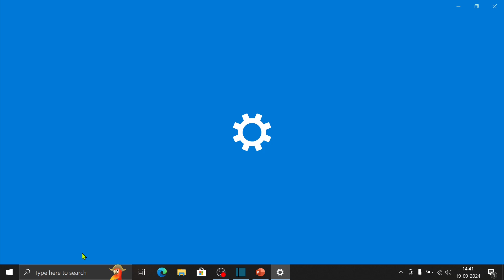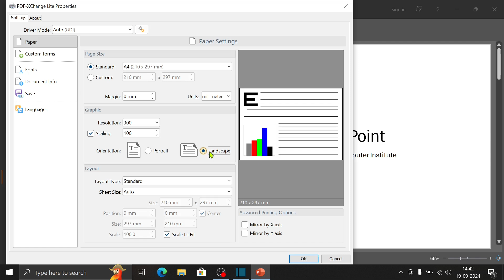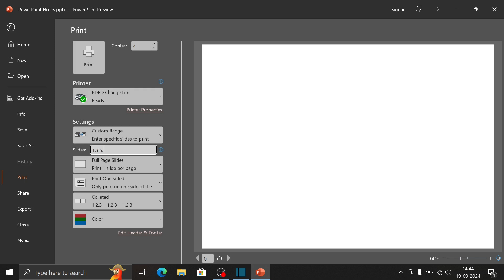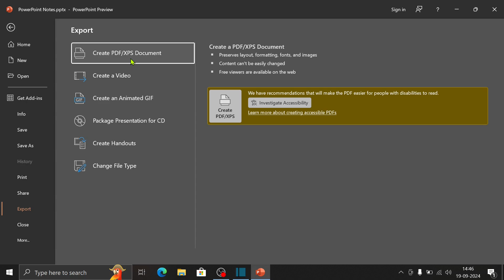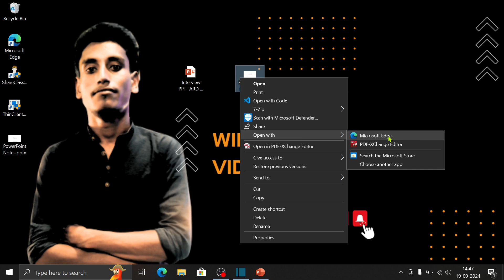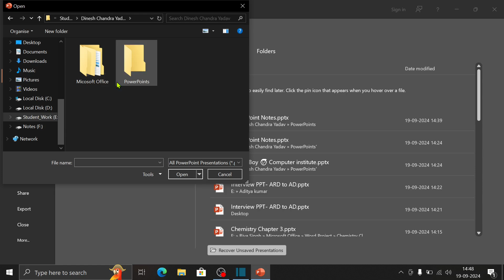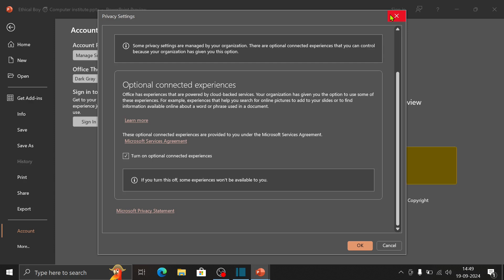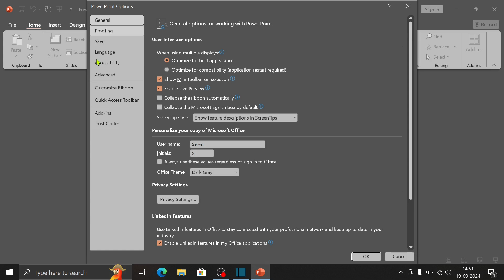PowerPoint Video No 2 File Tab Part 2